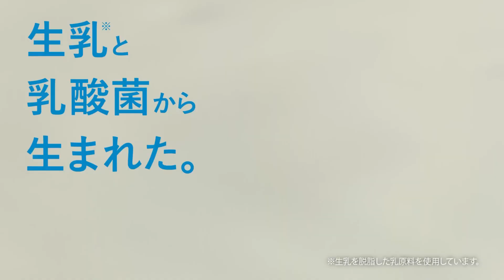[자막] 나가사와 마사미 "아사히음료 칼피스" l NAGASAWA MASAMI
아사히음료 칼피스 광고에 출연한 나가사와 마사미 영상입니다.
아기 겁나 귀여워요ㅋㅋㅋ

Release: Apr. 2024
🔗 0:00 アサヒ飲料 カルピス 「ぎゅうにゅううう？」